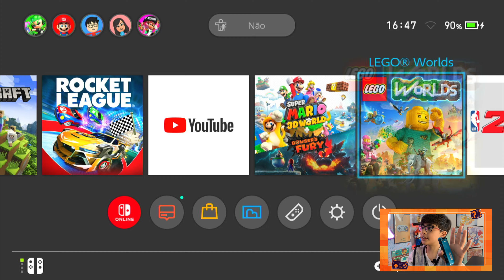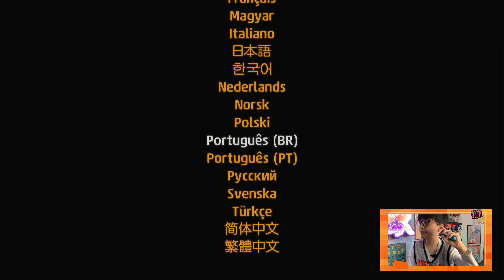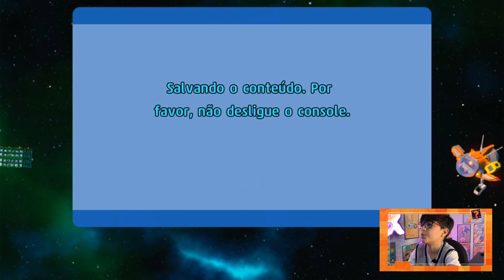COMO SE TORNAR UM MESTRE CONSTRUTOR! - LEGO WORLDS • EP.1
Curso GameMaker Completo - Danki Code

AQUI TEM LINKS SOBRE O TEMA DO VÍDEO!!!

AO CLICAR EM ALGUN VC SERÁ DIRECIONADO A UMA SALA CHEIA DE VÍDEOS COM O MESMO TEMA!

ENTÃO DIVIRTA-SE!

TCHAU

Quem chegou até aqui um Spoiler:

Novo Vídeo De Space Jam!